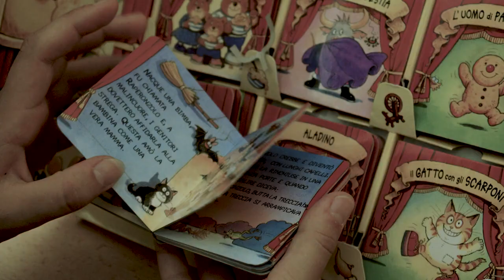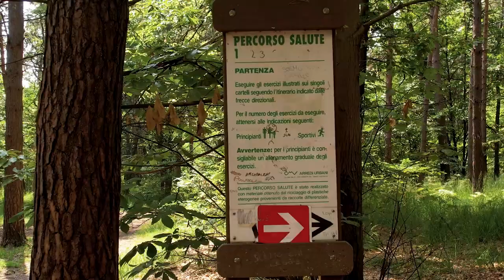Borgo Ticino un territorio da scoprire e vivere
Borgo Ticino è un Comune di 5.215 abitanti della Provincia di Novara, a pochi chilometri dal Lago Maggiore e dal Fiume Ticino.

È un paese che offre luoghi, attrazioni, percorsi naturalistici e strutture per tutti.

𝐓𝐫𝐚 𝐥𝐞 𝐚𝐭𝐭𝐫𝐚𝐳𝐢𝐨𝐧𝐢 𝐩𝐫𝐢𝐧𝐜𝐢𝐩𝐚𝐥𝐢 𝐝𝐢 𝐁𝐨𝐫𝐠𝐨 𝐓𝐢𝐜𝐢𝐧𝐨 𝐜𝐢 𝐬𝐨𝐧𝐨:

• 𝐈𝐥 𝐏𝐚𝐫𝐜𝐨 𝐠𝐢𝐨𝐜𝐡𝐢 "𝐒𝐚𝐥𝐯𝐨 𝐃'𝐀𝐜𝐪𝐮𝐢𝐬𝐭𝐨": un parco per bambini con molte attrazioni, tra cui un gioco a molla inclusivo, orti urbani, un percorso dedicato all'educazione stradale e un servizio igienico accessibile anche alle persone con disabilità.

• 𝐈𝐥 𝐏𝐚𝐫𝐜𝐨 𝐝𝐞𝐥 𝐕𝐨𝐥𝐨𝐧𝐭𝐚𝐫𝐢𝐚𝐭𝐨: un parco con una pista di pump-track, un campo da basket, attrezzi fitness, una pista ad anello per il pattinaggio e un'ampia Arena dove sono organizzati eventi durante l'anno, soprattutto in estate.

• 𝐈𝐥 𝐂𝐚𝐦𝐩𝐨 𝐬𝐩𝐨𝐫𝐭𝐢𝐯𝐨 "𝐆𝐢𝐠𝐢 𝐌𝐞𝐫𝐨𝐧𝐢" 𝐞 𝐥𝐚 𝐩𝐚𝐥𝐞𝐬𝐭𝐫𝐚 𝐜𝐨𝐦𝐮𝐧𝐚𝐥𝐞 "𝐆𝐢𝐮𝐬𝐞𝐩𝐩𝐞 𝐓𝐨𝐬𝐢": strutture sportive per giovani e adulti.

• 𝐋𝐚 𝐂𝐚𝐬𝐚 𝐝𝐞𝐥𝐥𝐞 𝐚𝐬𝐬𝐨𝐜𝐢𝐚𝐳𝐢𝐨𝐧𝐢 𝐝𝐢 𝐯𝐨𝐥𝐨𝐧𝐭𝐚𝐫𝐢𝐚𝐭𝐨: un centro che ospita le associazioni di volontariato attive sul territorio.

• 𝐋𝐚 𝐁𝐢𝐛𝐥𝐢𝐨𝐭𝐞𝐜𝐚 𝐜𝐢𝐯𝐢𝐜𝐚: una biblioteca con oltre 5.000 libri catalogati, con una sezione dedicata solo ai bambini.

• 𝐈𝐥 𝐁𝐨𝐬𝐜𝐨 𝐒𝐨𝐥𝐢𝐯𝐨: una Riserva naturale con un percorso vita, un'area attrezzata per pic-nic e una grande masso erratico in serpentino verde chiamato Prea Guzza.

Borgo Ticino è un paese vivace e accogliente, che offre qualcosa per tutti.

È il luogo ideale per vivere, lavorare e divertirsi.

𝐕𝐢𝐝𝐞𝐨 𝐩𝐫𝐨𝐝𝐨𝐭𝐭𝐨 𝐝𝐚𝐥𝐥𝐚 𝐂𝐚𝐬𝐚 𝐝𝐢 𝐏𝐫𝐨𝐝𝐮𝐳𝐢𝐨𝐧𝐞 𝐞 𝐀𝐬𝐬𝐨𝐜𝐢𝐚𝐳𝐢𝐨𝐧𝐞 𝐕𝐈𝐁𝐑𝐀 𝐝𝐢 𝐁𝐨𝐫𝐠𝐨𝐦𝐚𝐧𝐞𝐫𝐨, specializzata nella realizzazione di Audiovisivi di promozione turistica e commerciale.

𝐂𝐨𝐧 𝐢𝐥 𝐏𝐚𝐭𝐫𝐨𝐜𝐢𝐧𝐢𝐨 𝐝𝐞𝐥𝐥𝐚 𝐏𝐫𝐨𝐯𝐢𝐧𝐜𝐢𝐚 𝐝𝐢 𝐍𝐨𝐯𝐚𝐫𝐚 𝐞 𝐂𝐨𝐦𝐮𝐧𝐞 𝐝𝐢 𝐁𝐨𝐫𝐠𝐨 𝐓𝐢𝐜𝐢𝐧𝐨 𝐬𝐮𝐥 𝐏𝐫𝐨𝐠𝐞𝐭𝐭𝐨 𝐝𝐞𝐥 𝐁𝐚𝐧𝐝𝐨 𝐝𝐢 𝐌𝐚𝐫𝐤𝐞𝐭𝐢𝐧𝐠 𝐭𝐞𝐫𝐫𝐢𝐭𝐨𝐫𝐢𝐚𝐥𝐞.

Sono particolarmente soddisfatto 𝐜𝐨𝐦𝐦𝐞𝐧𝐭𝐚 𝐢𝐥 𝐜𝐨𝐧𝐬𝐢𝐠𝐥𝐢𝐞𝐫𝐞 𝐝𝐞𝐥𝐞𝐠𝐚𝐭𝐨 𝐚𝐥 𝐓𝐮𝐫𝐢𝐬𝐦𝐨 𝐞 𝐌𝐚𝐫𝐤𝐞𝐭𝐢𝐧𝐠 𝐭𝐞𝐫𝐫𝐢𝐭𝐨𝐫𝐢𝐚𝐥𝐞 Luigi Laterza, del riscontro avuto da parte dei Comuni.

Con questa iniziativa, che abbiamo considerato un mezzo per testare l’interesse abbiamo voluto valorizzare le attività progettuali di marketing territoriale e sostenere chi lavora per rendere maggiormente attrattiva la realtà del Novarese sul piano turistico.

Il bando ha avuto lo scopo di contribuire al sostegno delle proposte inviateci dai Comuni, primi ambasciatori del nostro territorio, che riguardano luoghi, tradizioni, cultura ed enogastronomia locale.

Comune di Borgo Ticino
Provincia di Novara
VIBRA
Regione Piemonte